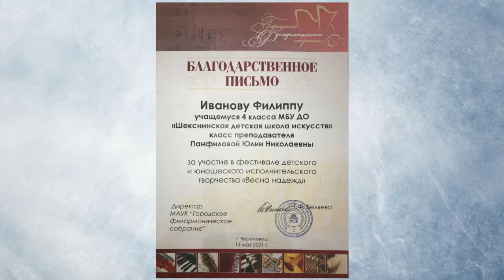Тарантелла. Эллертон.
Фестиваль детского и юношеского творчества «Весна надежд» 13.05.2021

Череповецкий симфонический оркестр под управлением Валентины Голубевой

Скрипка  Филипп Иванов, 10 лет.
Педагог Панфилова Юлия Николаевна.«Шекснинская детская школа искусств»